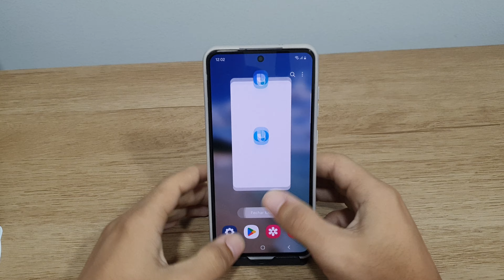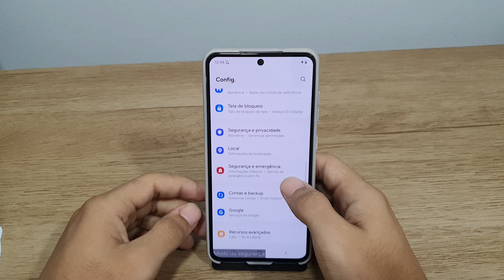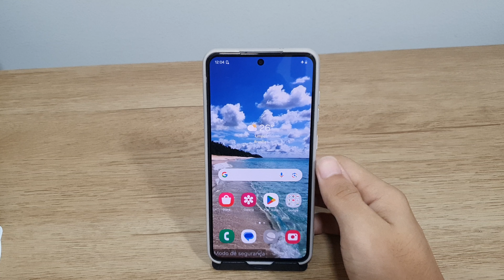Como ativar o modo de segurança no seu Galaxy S21 FE - Passo a passo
Fala pessoal!! vou mostrar nesse video passo a passo de como ativar o modo de segurança no seu Galaxy S21 FE
✩ Redmi Note 9 64G / 128GB
✩ Redmi Note 9S 64G / 128GB
✩ Poco X3

★Contato de parcerias:
✩ Poco X3

★Contato de parcerias:
★ LINK ONDE COMPRAR:
★Moto G60